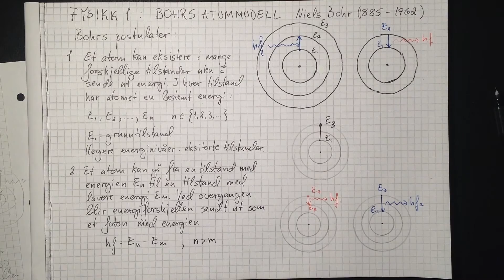Fysikk 1: Bohrs atommodell